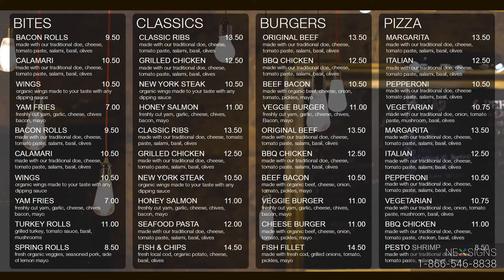Dynamic and Classic Burger Menu - Digital Menu Board Design - Restaurant - NexSigns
Just want a classic menu board? NexSigns can still make your digital menu board special with its Smart Menu Board function. Make changes whenever you need without worrying about your dynamic background - it's really that simple.